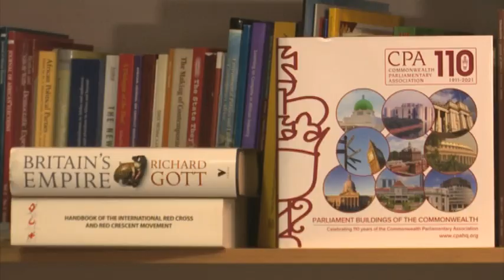NA Speaker Professor Katjavivi remembers late Queen Elizabeth II- nbc